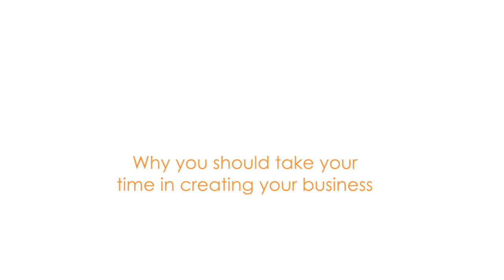Why You Should Take Your Time in Creating Your Business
In this video, I share why you should take your time in creating your business and why rushing this process can potentially lead to more problems than solutions in the future for your business. So don't rush the process, take the time you need and work on it when you can. Set yourself a goal so you can keep yourself focused and driven at all times.

Thanks for watching this video, if you liked this video or found it useful, please LIKE and comment on this video and consider subscribing to the channel for more content like this.

If you would like to support me and the channel, please

NEW videos out every Wednesdays & Saturdays 12pm (GMT)

Thinking of starting your own Handmade Business?